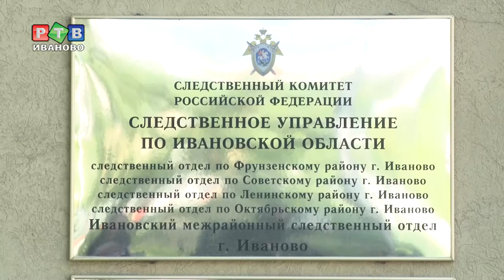За что педиатр получала деньги?